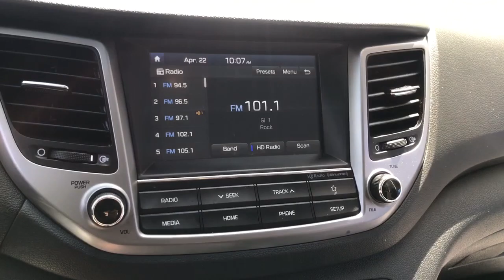2018 Hyundai Tucson Middletown, Frederick, Gaithersburg, Hagerstown, Winchester, MD 23774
Caribbean Blue Used 2018 Hyundai Tucson available in Middletown, Maryland at Braddock Motors. Servicing the Frederick, Gaithersburg, Hagerstown, Winchester, MD area.

Braddock Motors
6921 Urner Ave

MD State Inspected, One Owner, Clean Carfax, Android Auto, Apple Car-Play, Bluetooth, Hands Free, MP3, USB Port, Premium Audio, All Wheel Drive / AWD, Premium Wheels, Remote keyless entry, Steering wheel mounted audio controls.brbrCaribbean Blue 2018 Hyundai Tucson SEL 2.0L DOHC 6-Speed Automatic with Shiftronic AWD Odometer is 23128 miles below market average! 21/26 City/Highway MPGbrbrAwards:br  * 2018 KBB.com 10 Best SUVs Under $25,000   * 2018 KBB.com 10 Most Awarded Brands   * 2018 KBB.com 5-Year Cost to Own AwardsbrbrCALL NOW!!! Good/Bad Credit/No Credit OK...IN-HOUSE Financing Available NEW First Time Buyers Program!! NO Money Down Programs!! 30 Day/1000 Mile Warranty...Free Carfax Visit us at BraddockMotors.com...Please note in the interest of full disclosure our processing fee is $495 (not required by law)...These Prices are only good thru our qualified lenders..Green Tag Sale prices may change daily based on live market data..CALL NOW!!!